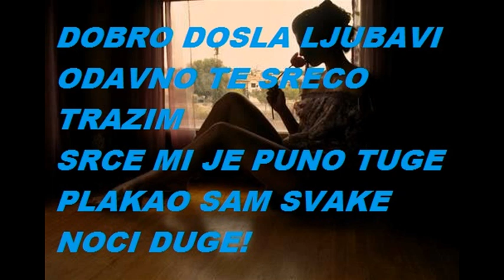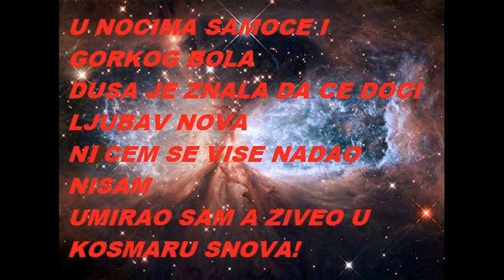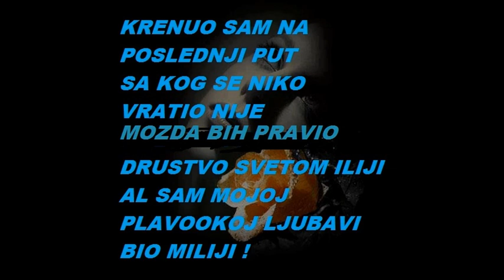DOBRO DOSLA LJUBAVI